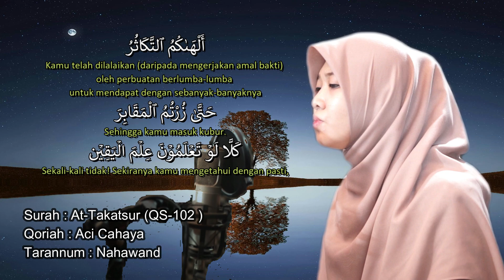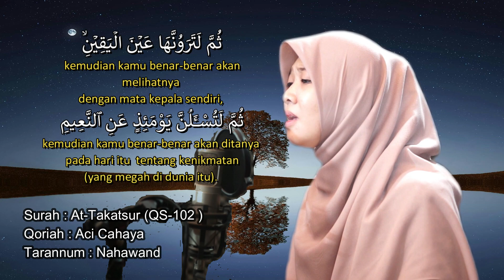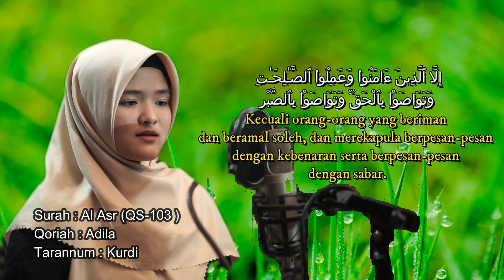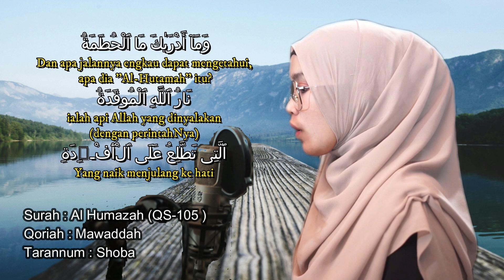Trio Qoriah Riau Ft. Cahaya Syams - TADARUS AL QURAN SIRI 4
Tadarus Al-Quran Siri 4 oleh Trio Qoriah Riau iaitu Cahaya Syams, Adilla Kamil dan Mawaddah. Bacaan Surah (102) At Takatsur, (103) Al Asr dan (104) Al Humazah. Bacaan dengan tarannum  Nahawand. Kurdi & Shoba.